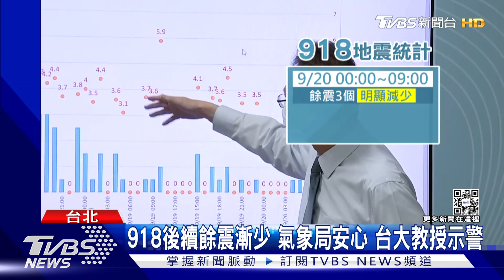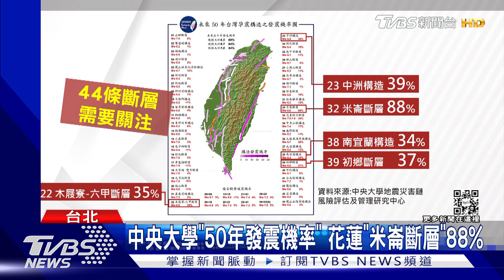【新聞懶人包】拆除倒塌超商!千坪道路刨平鋪柏油 強震重創花蓮富里!民宅倒塌｜TVBS新聞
台東6.8強震，已經過了將近48小時，倒塌的花蓮玉里民宅，在昨晚(9/19)已經拆除完畢清空，今天一早，大型機具進駐、30個工班輪流趕工，把近1400平方公尺的路面刨平，重新鋪柏油。
鄰近震央的花蓮縣富里鄉，震度高達5級災情不斷，在東里村受災戶，已經超過兩天都停水，實際前往基拉歌賽部落，部分民宅地基掏空倒塌，緊靠在住宅的牆面，住戶擔心就怕餘震再來，會壓迫到民宅。